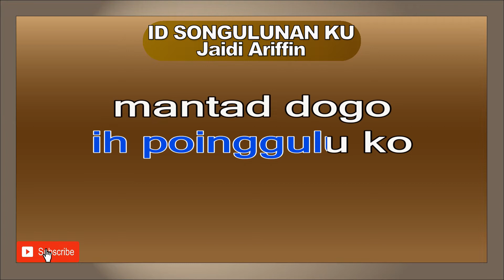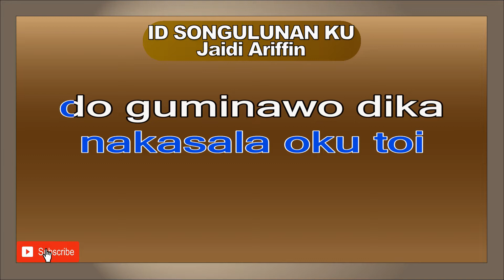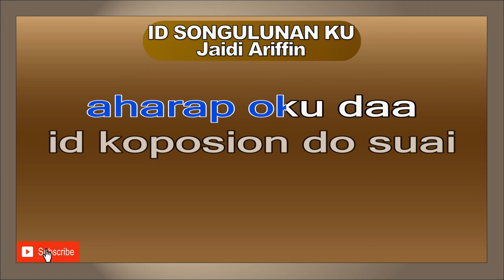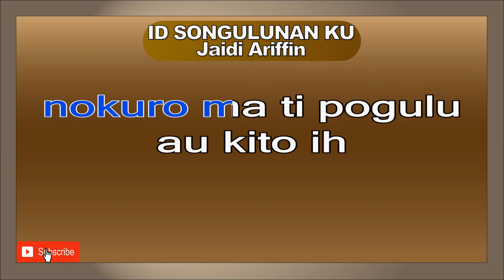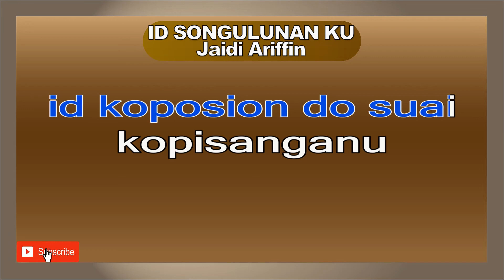ID SONGULUNAN OKU Jaidi Ariffin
id songulunan oku
do momusorou oku
poingkuro oku maganu dika

tu noilaan ku ika
poinsanganu ko'd suai
ih poinggulu ko mantad dogo

au ku nokoilo ginawoku
nokuro tu guminawo dika
nokuro tu oupus oku dika

nakasala oku toi
do guminawo dika
tu oupus oku dia'd totopot

nakasala oku toi
do guminawo dika

nokuro ma ti pogulu
au kito ih nokopiintutun
di maso nu di maso ku
di maso ku po'd aiso sanganu

aharap oku daa
id koposion do suai
kopisanganu toh ngoduwo

aharap oku daa
kopisanganu toh ngoduwo

music

aharap oku daa
kopisanganu toh ngoduwo

aharap oku daa
kopisanganu toh ngoduwo